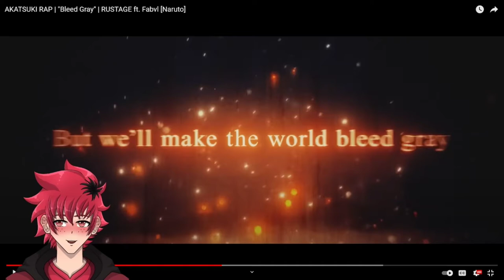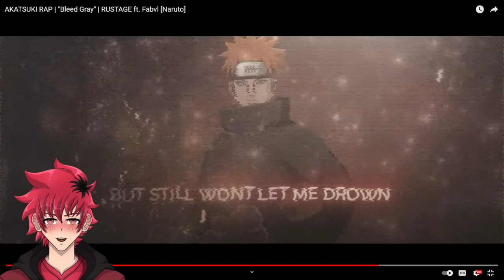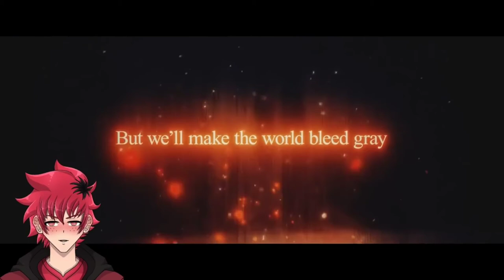AKATSUKI RAP REACTION | "Bleed Gray" | RUSTAGE ft. Fabvl [Naruto] | Vtuber Reacts